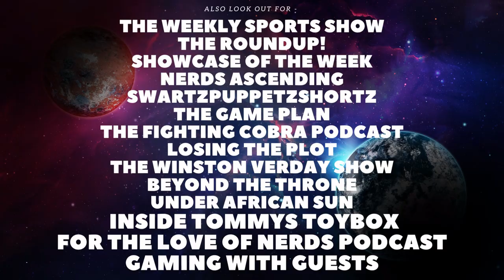Manchester United VS Sevilla Review!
Welcome back to the Channel. In todays video we will be reviewing Manchester United Vs Sevilla.